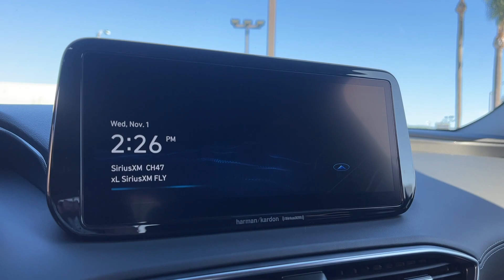2023 Hyundai Santa Fe Hybrid Riverside, Temecula, Loma Linda, Orange County, Corona, CA H13253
Serenity White Pearl New 2023 Hyundai Santa Fe Hybrid SEL Premium available in Corona, California at Cardinale Way Hyundai Corona. Servicing the Riverside, Temecula, Loma Linda, Orange County, CA area.
2023 Hyundai Santa Fe Hybrid SEL Premium - Stock#: H13253

I4.brbrSerenity White Pearl 2023 Hyundai Santa Fe Hybrid SEL Premium AWD 6-Speed Automatic with Shiftronic I4brbrPlus government fees and taxes, any finance charges, any dealer document processing charge, any electronic filing charge, and any emission testing charge. The Manufacturer's Suggested Retail Price excludes any optional dealer installed equipment. Factory incentives are subject to change and may depend on location of buyers residence and lease or financing terms. Please contact dealer for final price. Recent Arrival! 33/30 City/Highway MPGbrbrbrExperience the Cardinale Way difference. We develop outstanding relationships where everybody wins. All prices are plus dealer installed Protection Package for $1785.00. Proudly serving Inland Empire, Corona, Riverside, Ontario, San Bernardino, Orange County, Yorba Linda, Chino Hills 92882.